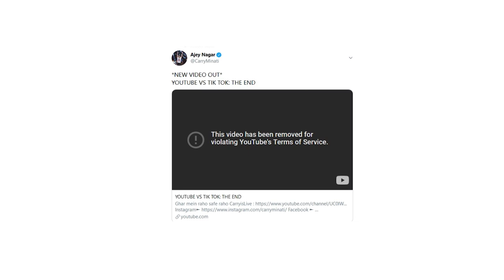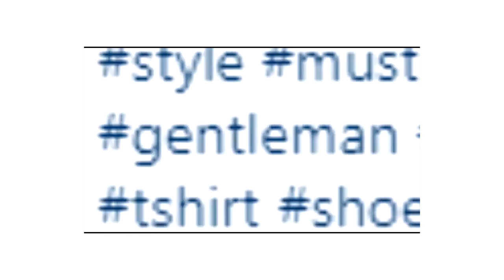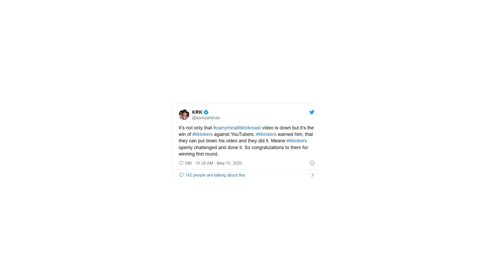Carry Minati vs Amir Siddiqui | YouTube vs TikTok | Who Started It first?JusticeForCarry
CarryMinati has been one of the most followed celebrities who is popular for his Youtube videos. The video was one of the most trending videos on Youtube. After CarryMinati’s video got deleted, a lot of his fans have been furious and have started a trending hashtag, JusticeForCarry on Twitter. Thousands have been sharing posts expressing that it was not fair that CarryMinati’s efforts would go down the drain after all. Here are some fan tweets on JusticeForCarry.

(We are not responsible for the contents. Only for non-profit and educational purposes)